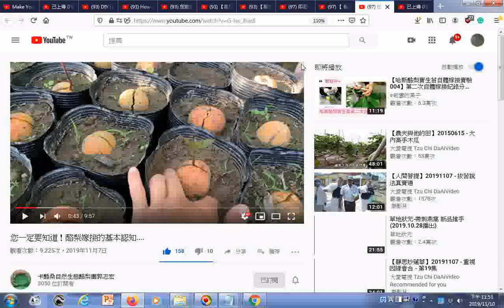瀏覽 您一定要知道！酪梨嫁接的基本認知